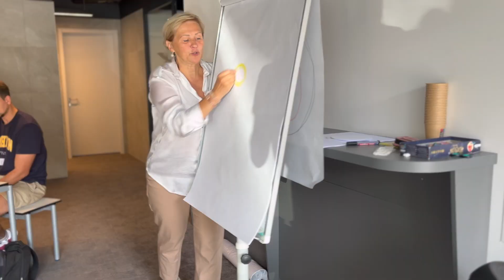„Erudito“ licėjus ONE TEAM - ONE VISION